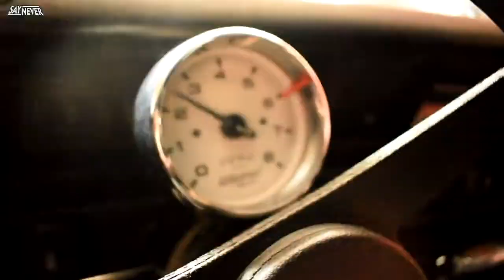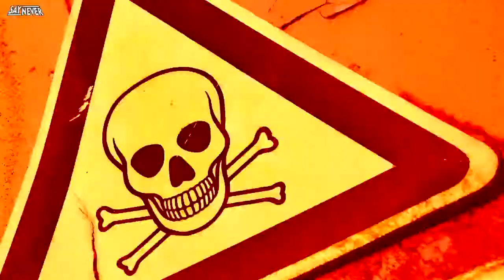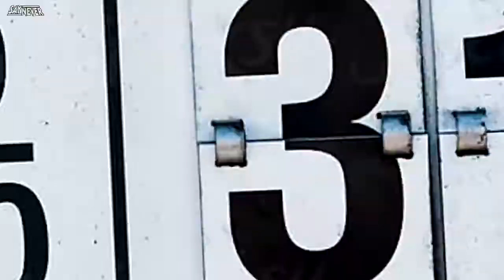SAY NEVER - DO IT AGAIN - CONTESTANT 16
SAY NEVER  DO IT AGAIN  CONTESTANT 16 ROCK WARS WORLDWIDE DECEMBER DUST UP